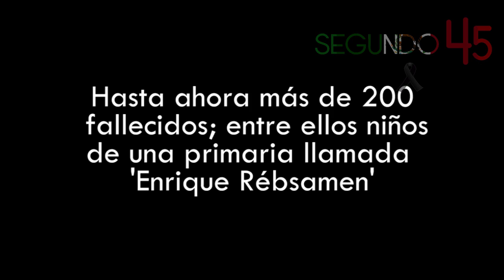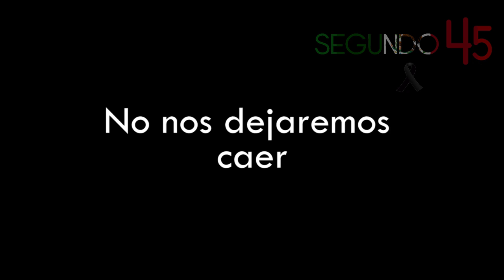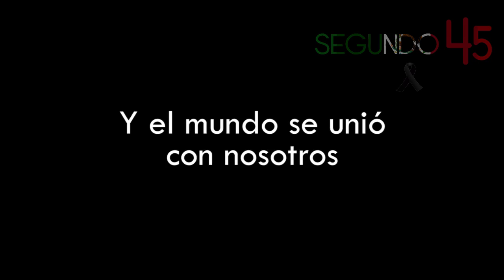México está de pie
"¿Quién convocó a tanto muchacho, de dónde salió tanto voluntario, cómo fue que la sangre sobró en los hospitales, quién organizó las brigadas que dirigieron el tránsito y de peatones por toda la zona afectada? No hubo ninguna convocatoria no se hizo ningún llamado y todos acudieron."
20/09 EL JUEVES NEGRO 1985 Emilio Viale